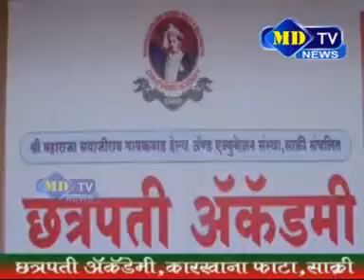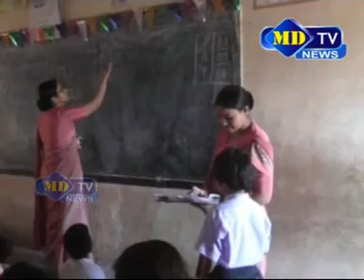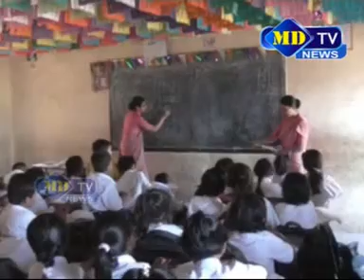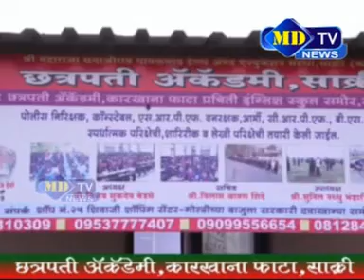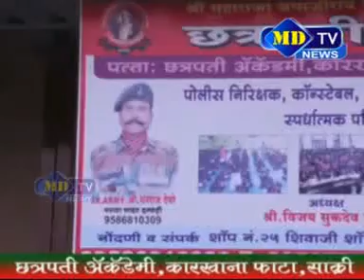03 04 2017 News